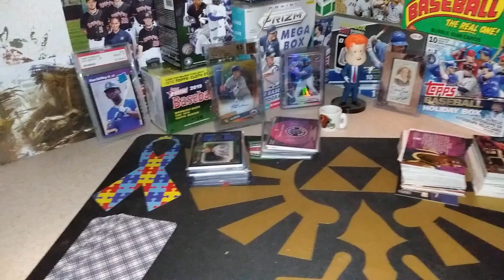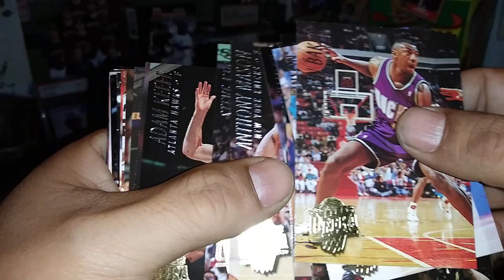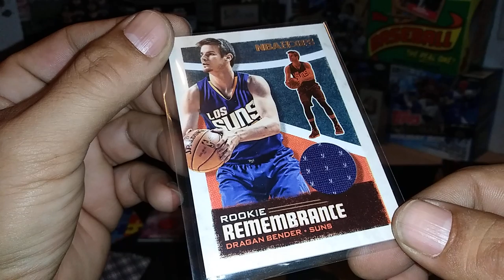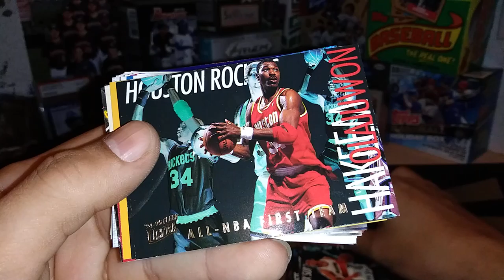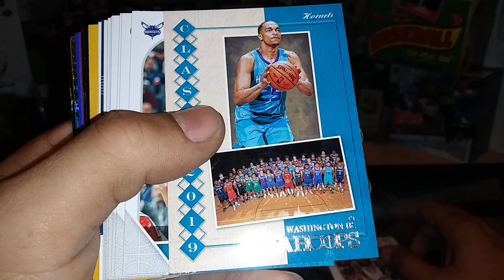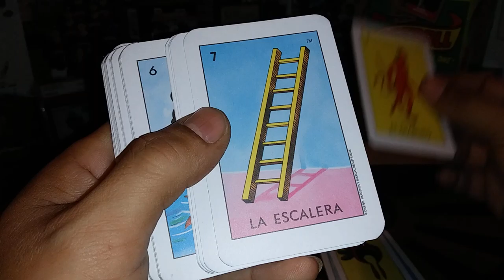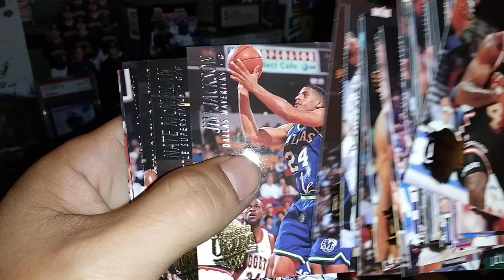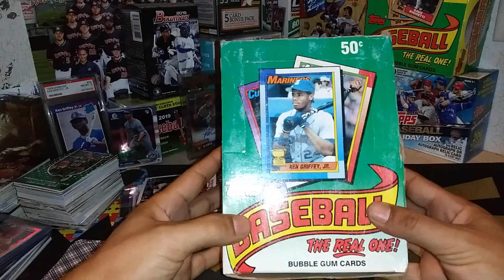🏀 Basketball week in review. Top Ten, giveaway piles and Loteria.